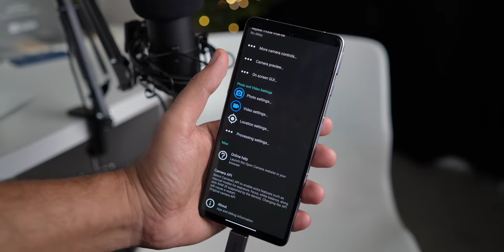PodCast Mic Set for iPhone, Android, PC & Mac | maono au-pm420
maono au-pm420 review in Hindi